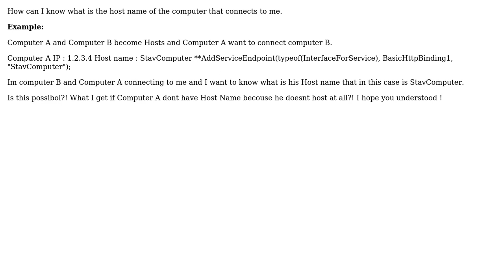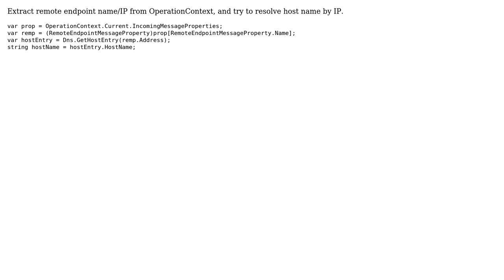WCF - How can I know what is the host name of the computer that connects to me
With thanks & praise to God, and with thanks to the many people who have made this project possible! | Content (except music & images) licensed under CC BY-SA | Music | Images & others | With thanks to user Stav Alfi user Alexander and the Stack Exchange Network Trademarks are property of their respective owners. You are responsible for your own actions.